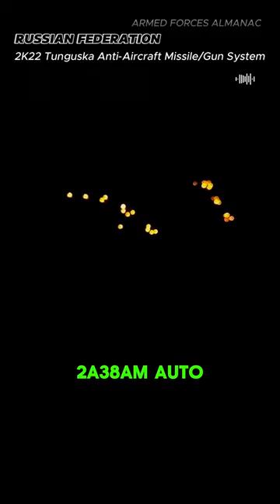Russian-made 2S6M Tunguska 2K22, Drone Killer